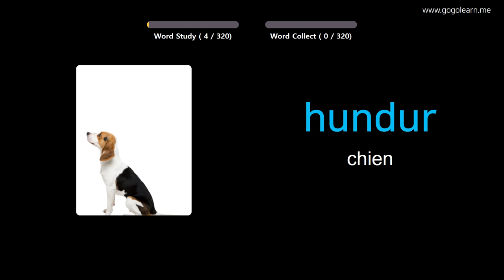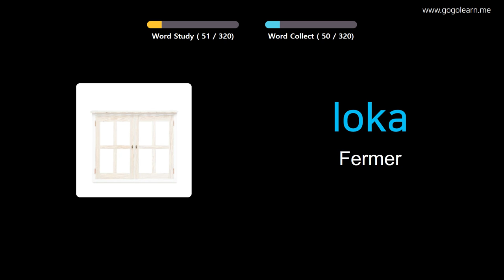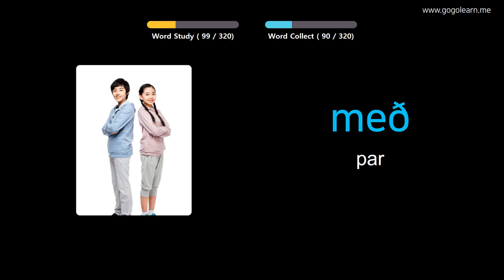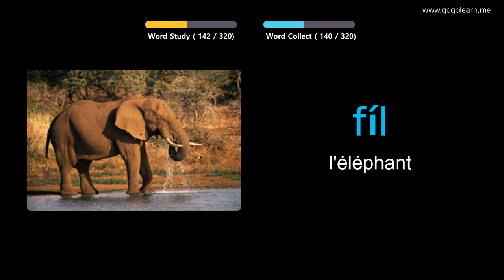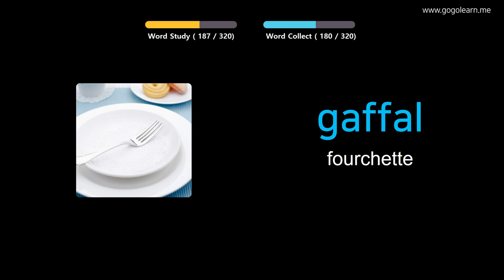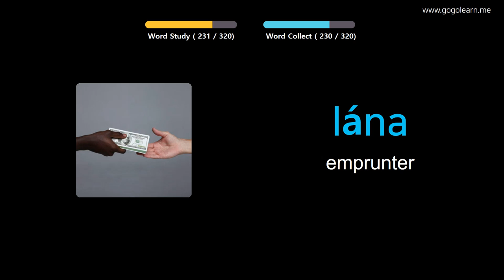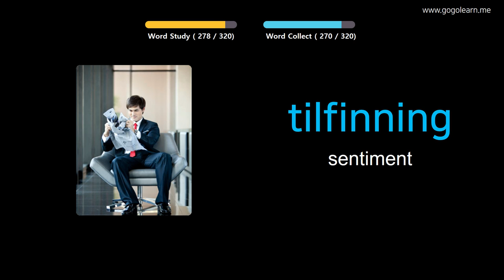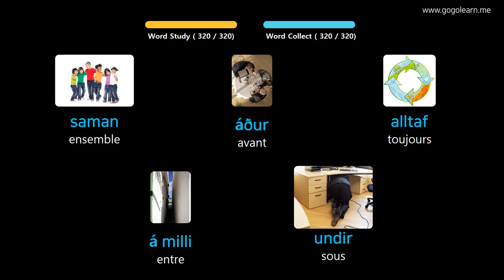Apprendre Le Islandais À Travers Des Images |Vocabulaire Islandais Écouter En Conduisant | Golearn